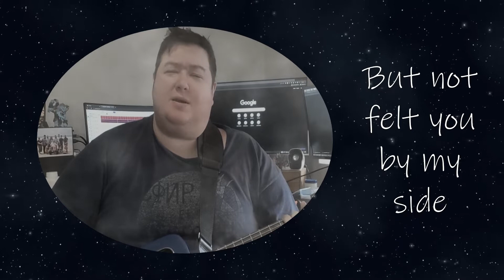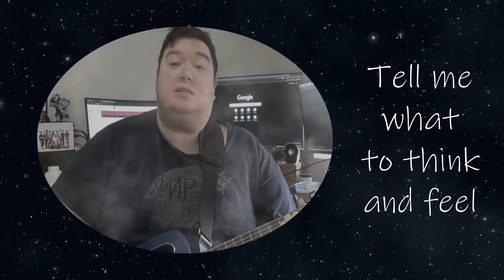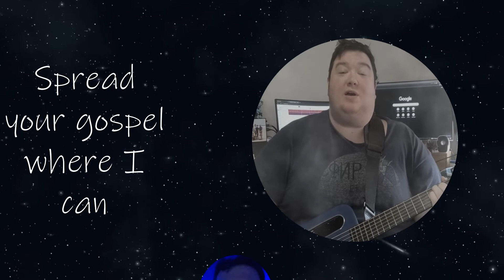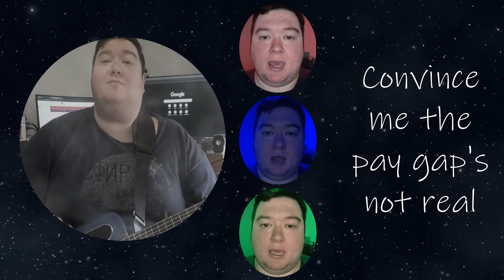Losing Faith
This song is incredibly personal to me, about the struggle to maintain what was once a deep and profound faith in a world that just constantly sucks these beliefs right out of you. I hope you enjoy.